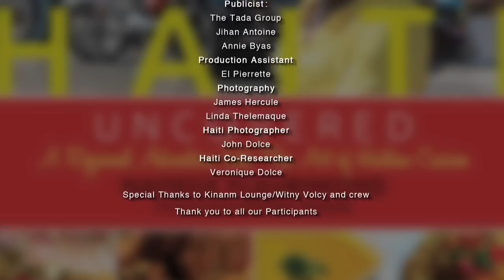Haitian Coffee Table Cookbook (Haiti Uncovered) Book Trailer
maintaining cultural identity through food

Haiti Uncovered is a necessary initiative not just for Haitians but for the global community. Food serves as the ultimate connector among people. Haiti Uncovered aims to not only connect Haitians, but also to bridge Haiti to the rest of the world.

Through these food travels, stories and recipes, we hope you will get a deeper understanding not just of the cuisine, but the people and culture as a whole.